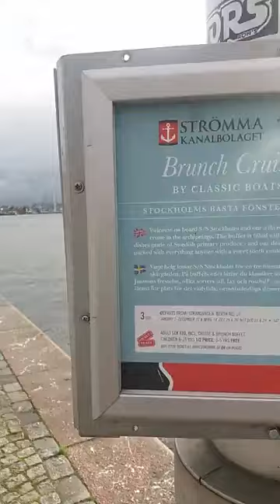Stockholm part 2